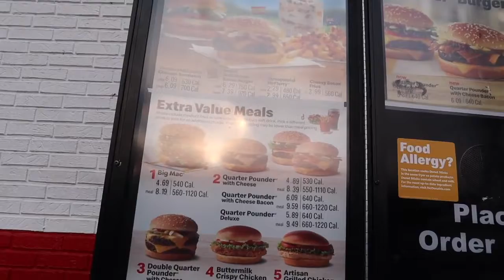Super Sour McDonald's Challenge! *Malic Acid* (Gangbeasts Soccer Tournament)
Members of 52GAMES Sit Down and BATTLE it out in an Epic Soccer Brawl in GANGBEAST!1 To see WHO, will have to INJEST a HORRIBLE Malic Acid covered McDonalds MEAL!